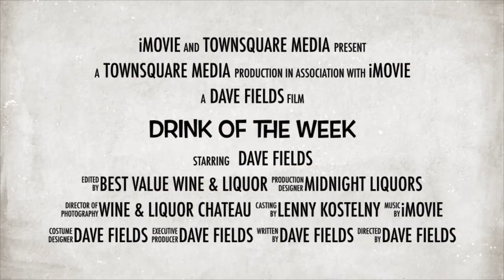Dave’s drink of the week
Dave shows you how to make a Grey Goose “Hive Five”